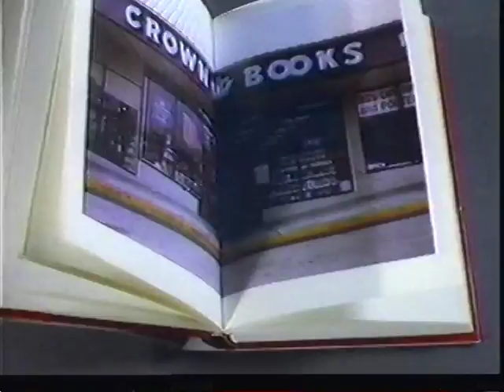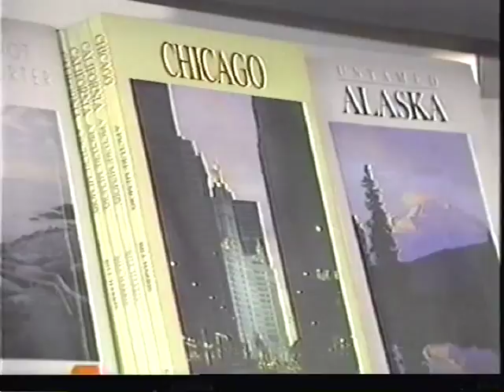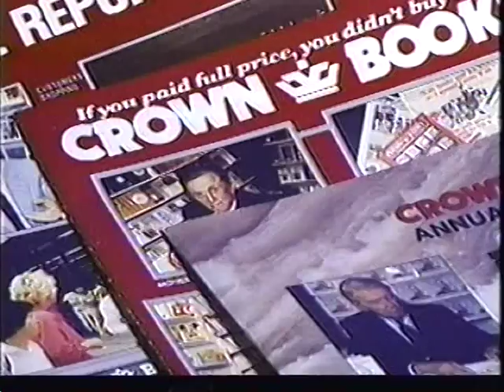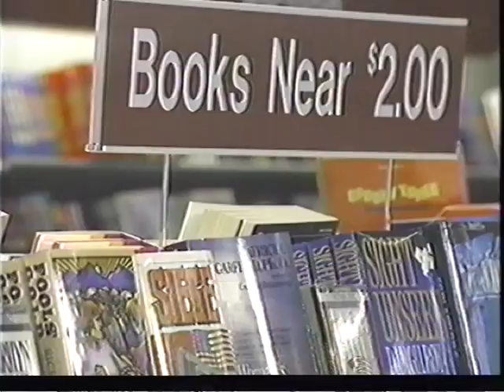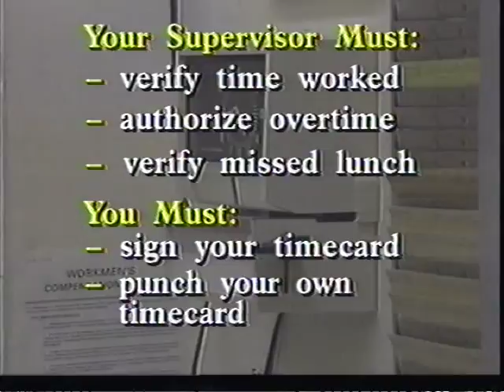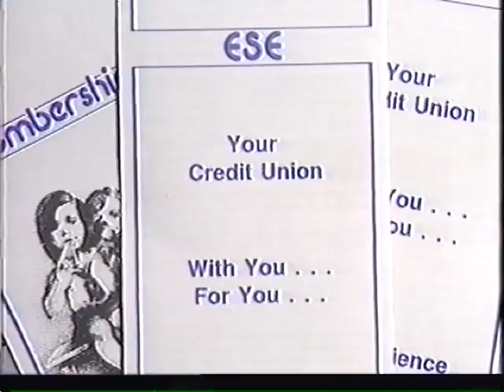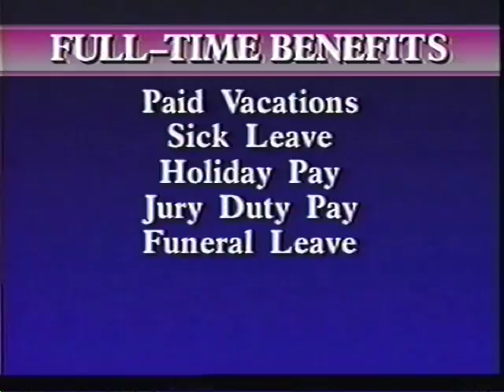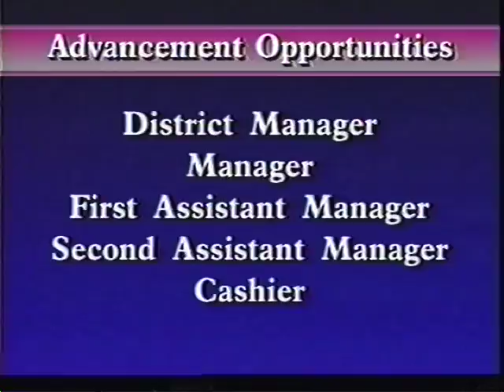Crown Books training video #1: "Orientation"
The first of four training videos made in 1991 for the Crown Books bookstore chain to show to their new hires.